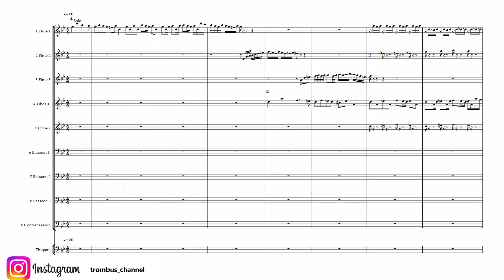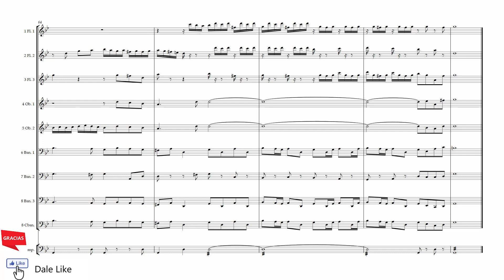J S Bach Fugue in Gm BWV578 - Woodwind Octet with Timpani